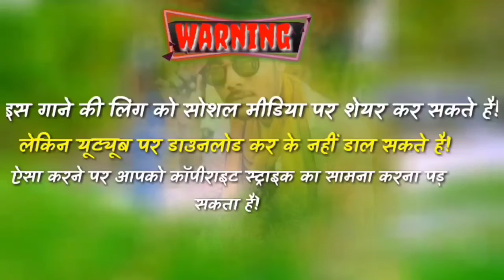nila bayda nila maliya vo | singer Rakesh dudve and suresh chouhan | dj Anil Dawar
▶Singer:-Rakesh dudve
▶Studio:- shiree ram recording studio silawad
▶Producer:-Smartyboy anil dawar jay's
▶Genre:-nimadi song
▶Y.T Label:-Royal king aadivasi

kalu alawe aadivasi song 2021

Aadivasi superhit song 2021

Aadivasi new DJ song 2021

⚠ Thes Video Is Just Entertainment...

Such As Criticism, Comment. News, Reporting, Teachung
Scholarship and Research. Foir Use is A Use Permitted By
Copyright Statue That Might Otherwise Be infringing.Non